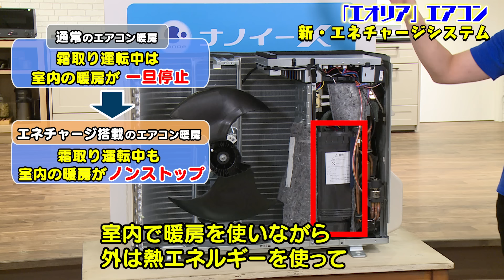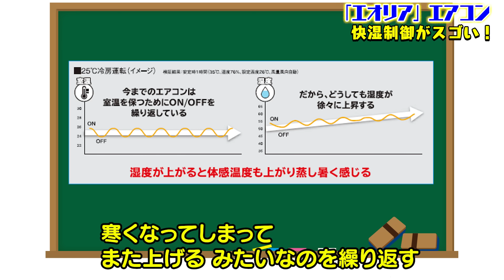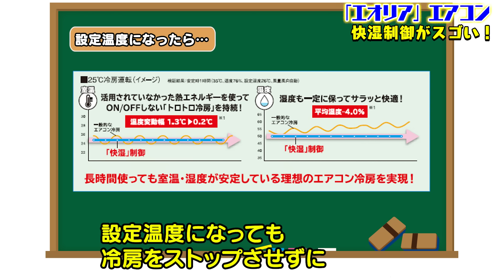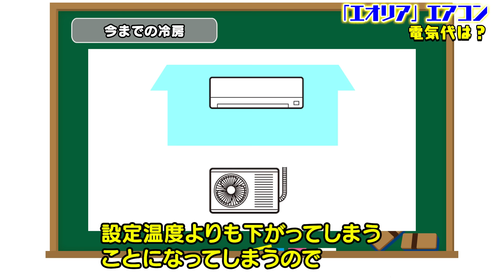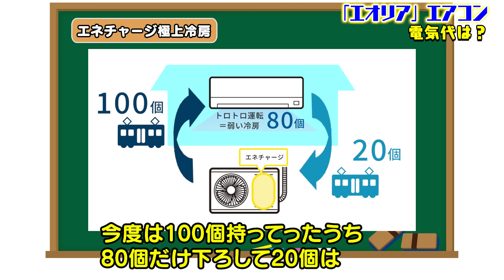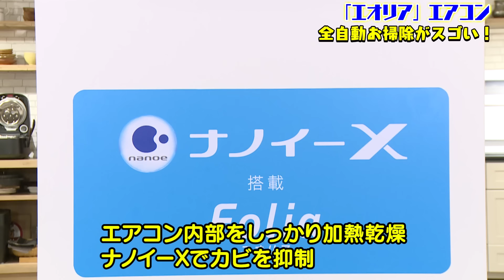【パナソニック】新型エアコン「エオリア」徹底解説【新しい冷房システムがすごい！】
プロモーション：パナソニック株式会社
パナソニックのエアコン「エオリア」は、高濃度の「ナノイー X」でカビに強い&空気中の有害物質を抑制！
「新・エネチャージ」で、極上冷暖房を実現。空気清浄、フィルターお掃除まで自動でおまかせ。

※この動画の内容は公開時点の情報を基にしています。

『iPhone芸人かじがや卓哉のスゴいiPhone12』

『iPhone&Android対応 簡単! 楽しい! はじめてのスマホアプリ完全ガイド』

『iPhone芸人 かじがや卓哉の 今度はスゴいスマホ』

お仕事や講演会･セミナーのご依頼は

かじがや電器店事務局

※世界への発信の為、字幕作成ご協力のお願いPlease help me with the subtitling※